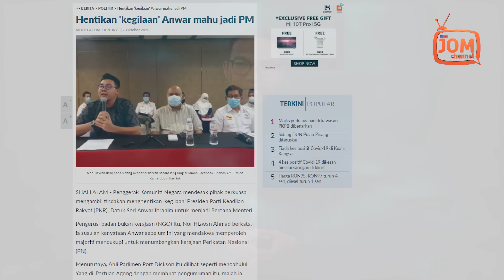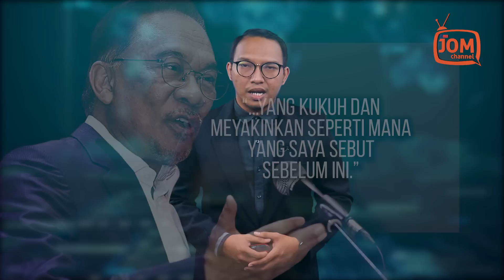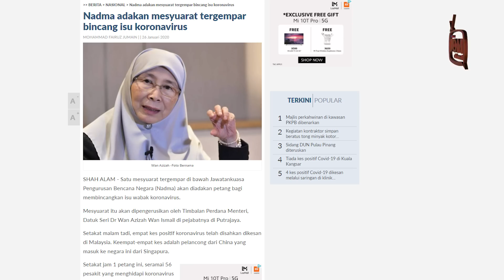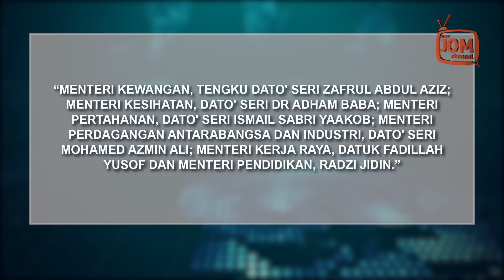SIAPA YANG 'GILA' NAK JADI PERDANA MENTERI?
Pengerusi PKN Nor Hizwan Ahmad, dipetik Sinar Harian pada 2 Oktober lalu sebagai berkata:

“Perhimpunan hari ini adalah untuk membuat laporan polis agar tindakan dapat dilakukan bagi menghentikan 'kegilaan' itu."